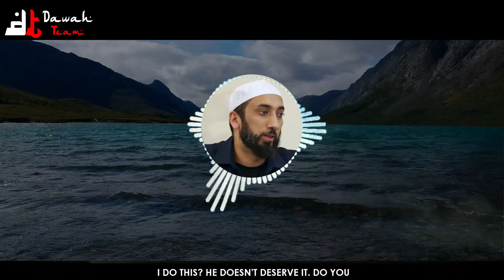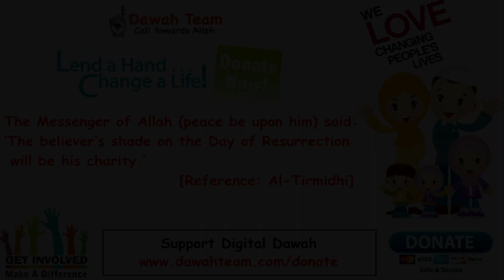🚨WHY MAN NEEDS THIS FROM A WOMAN🤔 ᴴᴰ